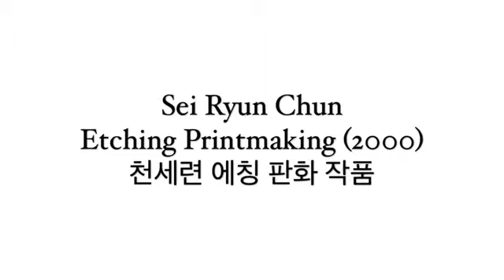Sei Ryun Chun Etching Printmaking 2000 천세련 에칭 판화 작품